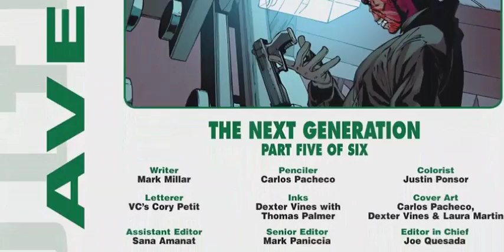Red-Skull own the COSMIC CUBE - Ultimate Avengers #5 Explained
Ultimate Avengers #5 Explained

Ultimate Avengers #5 ExplainedUltimate Avengers #5 ExplainedUltimate Avengers #5 ExplainedUltimate Avengers #5 ExplainedUltimate Avengers #5 ExplainedUltimate Avengers #5 ExplainedRed-Skull own the COSMIC CUBE - Ultimate Avengers #5 Explained